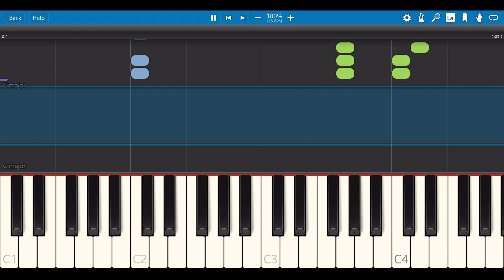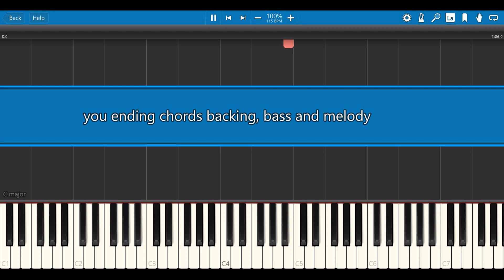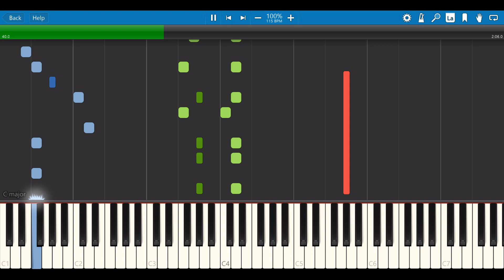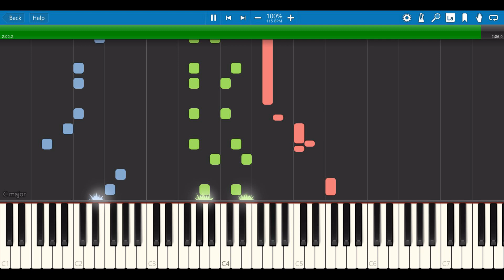''YOU'' ENDING - RYUICHI SAKAMOTO TUTORIAL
今回はアンサンブルの中でのコードバッキングの響きを感じてくれたらうれしいです。
you 懐かしいね